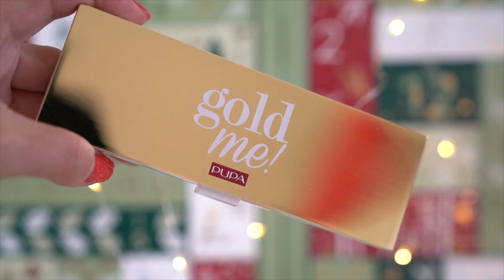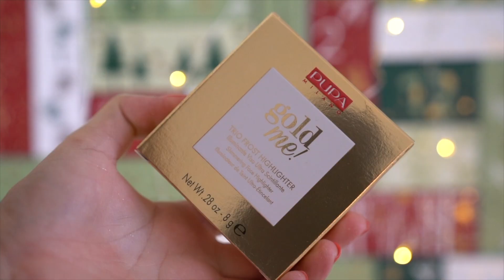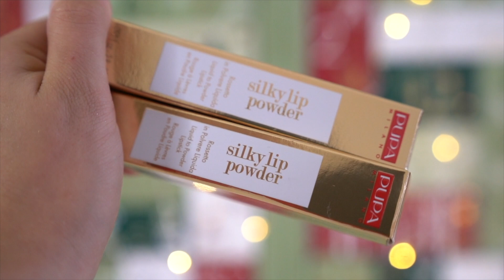VLOGMAS 3 | Líčení s vánoční limitkou Gold Me! Pupa Milano / Recenze + swatche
Vítám vás u dalšího videa ze série vlogmas. Dnes se spolu podíváme na vánoční limitovanou edici Gold Me! od značky Pupa Milano. Mrkněte na třpytivé líčení a na podrobnou recenzi. Těším se zase zítra, K.

Kosmetika, kterou jsem použila:
- GOLD ME! PALETTE Paletka se 7 očními stíny multi-finish*
- GOLD ME! ALL IN ONE EYE STYLO Tužka na oči*
- GOLD ME! TRIO FROST HIGHLIGHTER Třpytivý rozjasňovač*
- GOLD ME! LIQUID METALINER Metalické tekuté oční linky*
- GOLD ME! SILKY LIP POWDER Tekutá rtěnka s pudrovým efektem*

Kosmetika označená hvězdičkou (*) mi byla zaslána na otestování. Zaslání produktu však nemění můj názor ani jeho recenzi.

Nejedná se o sponzorované video.